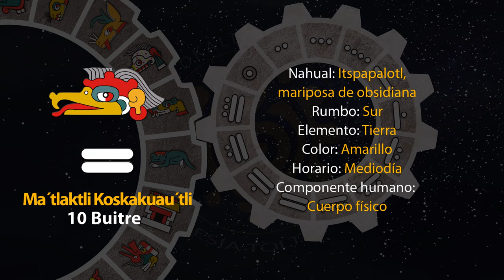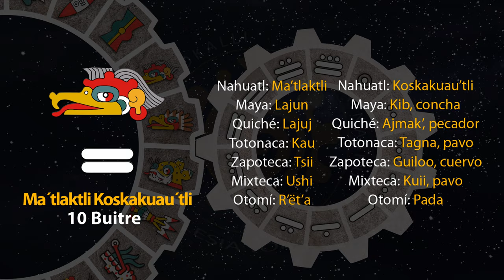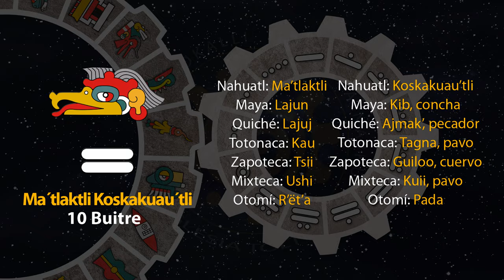El tonal de hoy es "10 Buitre - Ma´tlaktli Koskakuau´tli" 13/05/24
3 de Toskatl
Año 8 Ocelote
50 del 19 Atado
5146 del Quinto Sol

13 de mayo de 2024.